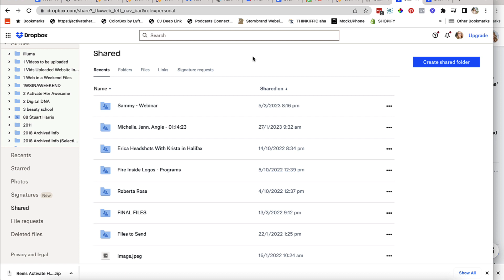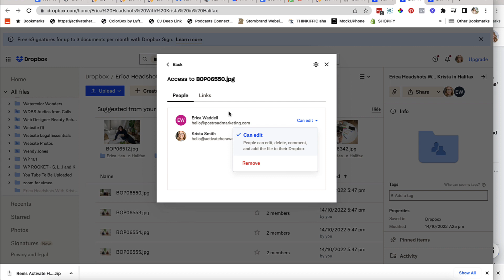How to Remove Someone's Access to Dropbox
Today's video is all about keeping your private files safe and secure. I'll  show you how to revoke access from unwanted guests in your Dropbox folder to ensure that your files stay safe and sound.

After all, we all know that controlling who can access our personal information is crucial for protecting our privacy. In this step-by-step video, I'll take you through the process of removing unwanted connections from your shared folder, giving you the peace of mind you need to feel secure.

With data privacy being a major concern for all small business owners, it's time to take control of your data protection strategy.